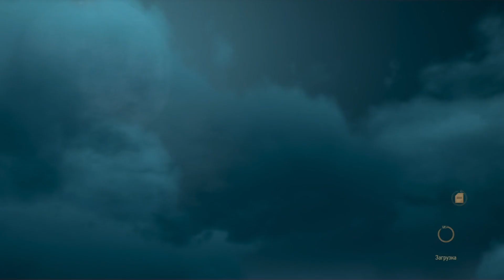[7] Детский приют Орианы | Ведьмак 3